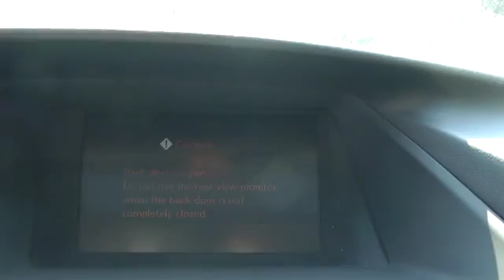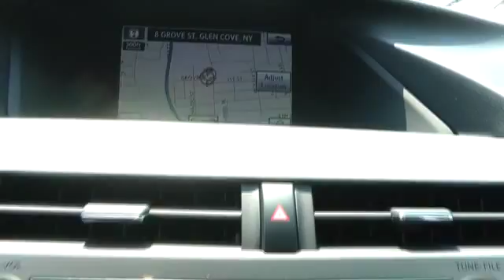2010 Lexus RX Roslyn, Albertson, Port Washington, Great Neck, Oyster Bay, NY 13471P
2010 Lexus RX  - Stock#: 13471P - VIN#: 2T2BK1BA3AC063336

Rallye Lexus
20 Cedar Swamp Road

Lexus Certified, AWD, *NAVIGATION!, CLEAN CARFAX!  ONE OWNER!, LOCAL TRADE!, And We are New York's only 18 time consecutive Elite of Lexus  Winner!. This gorgeous 2010 Lexus RX is the one-owner SUV you have been trying to find. This RX will save you money by keeping you on the road and out of the mechanic's garage. Lexus Certified Pre-Owned means you not only get the reassurance of a 3yr/100,000 mile limited warranty, but also a 161-point inspection/reconditioning, 24/7 roadside assistance, trip-interruption services, loaner car, complimentary oil/filter change, and a complete CARFAX vehicle history report. Awarded Consumer Guide's rating as a 2010 Premium Midsize SUV Best Buy. Each vehicle that Rallye Lexus purchases must measure up to the highest standards before it can become a Certified Pre-Owned Lexus. Only late model vehicles in exceptional condition qualify. A stringent 161-point inspection is performed by a Lexus-trained technician. The same standards are applied for non Lexus vehicles as well, so you're sure of knowing you're purchasing a quality vehicle whether it be Lexus certified or from another manufacturer.